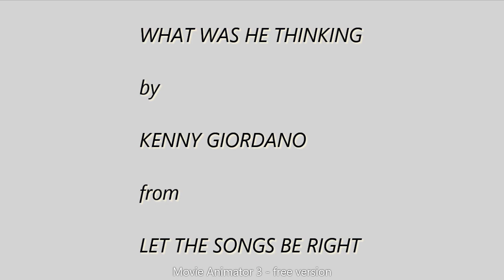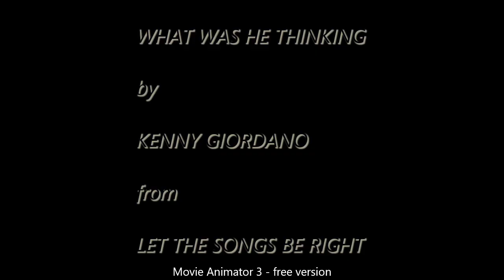What Was He Thinking